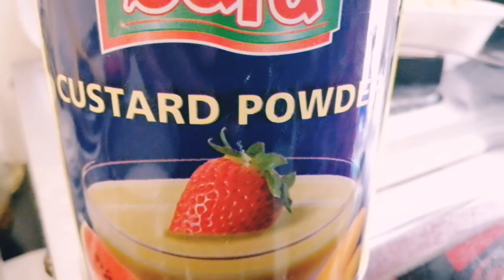Fruit Custard payasam Recipe |Easy Custard Recipe |Custard Payasam Recipe in malayalam